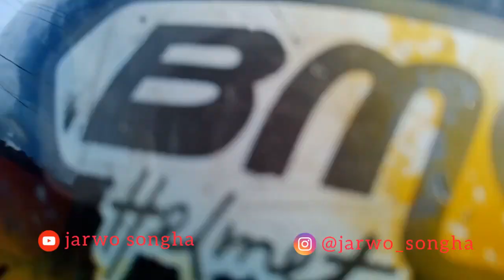Kondisi Labuan Bajo, Flores, NTT - Sebelum Dipermak Seperti Saat ini 2021